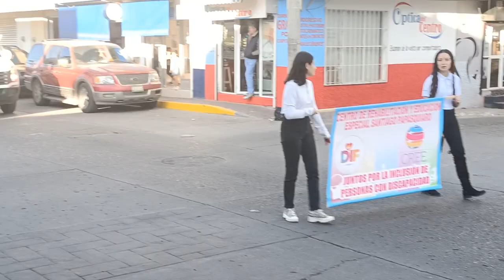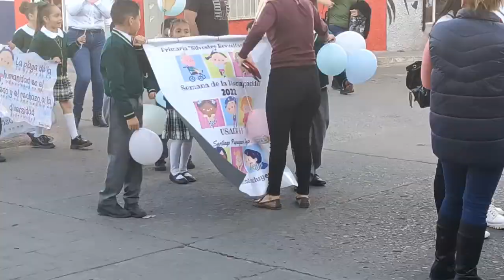Desfile Juntos por las personas con discapacidad, Santiago Papasquiaro, Dgo, 05 de diciembre 2022